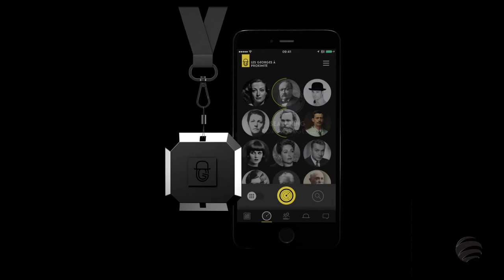Tailor-made event organizer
Taylor made event organizer since 1953 !
At Aubert Ermisse, we practise the art of creating unforgettable, exceptional experiences through unique and original events in France and abroad.
More than 1,000 programmes organized in France and around the world.
Where trust, intimacy and quality are our watchwords.

Your personal event/journey organiser since 1953 for corporate, friends and families